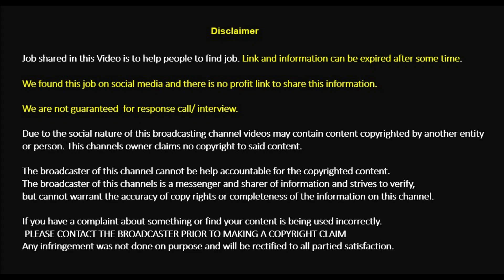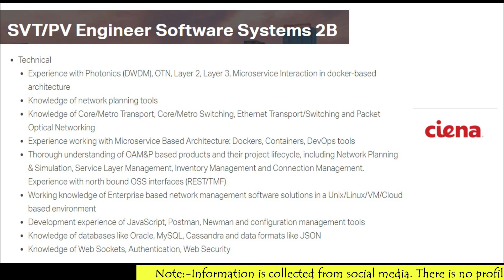DWDM OTN engineer Job, job DWDM // Telecom engineer Job || India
Note - Link and information can be expired after some time.
We found this job on social media and there is no profit link to share this information. Link and information can be expired after some time. We are not guaranteed  for response call/ interview.

1. Senior Engineer, Service Delivery COLT Technology

2. Associate GTS – Global Technical Support CIENA

3. PV Engineer CIENA

4. General Manager – DWDM Vodafone

Information in this video shared based on online research's and there is no profit link to share this information.
We are not guaranteed this information is authenticated and are not responsible for response.

This information shared to help people.  Link and information can be expired after some time.

Due to the social nature of this broadcasting channel videos may contain content copyrighted by another entity or person. This channels owner claims no copyright to said content.

The broadcaster of this channel cannot be help accountable for the copyrighted content.
The broadcaster of this channels is a messenger and sharer of information and strives to verify,
but cannot warrant the accuracy of copy rights or completeness of the information on this channel.

dwdm fiber optic
 dwdm tutorial in English
 dwdm network

modulation techniques

 roadm dwdm
 roadm in optical network

OpticalFiber
Fiber optics cable
Under Sea Optical Cable
AGR
How Optical Fiber Work
Total Internal Reflection
Fiber-Optic Cable

optical fiber engineering physics
optical fiber communication
optical fibre class 12
optical fiber by khan sir
optical fibre cable
analog and digital communications

 otn optical transport network
 fiber
 telecom
 passive optical network
optics
coherent
  opticalfiber
meaning for coherent
modulation
telecommunications
sfp's
 optical network termination
 ftth
 sdh
gigabit passive optical network
 internet optic fiber
 otn
 dwdm

MPLS
 ason dwdm
ason network
 ason technology
 dwdm network designs
 fiber optics
 mpls network explained
ason optical design
 Basics of optical transmission
 how does an optical fiber work
 optical fiber communication
 automation anywhere
 dwdm configuration

 OTDR
 NMS
 WDM
 Engineer
 Telecom Engineer
 Amplifier
 Dispersion
 Python
 OTN
 PDH
 SDH
 ITU-T
modi
 Attenuation
Control plane
 DWDM Basic
 OTN Basic
 Transmission
Troubleshooting
 BTS
 MICROWAVE
 Cables
 GSM
 dwdm interview questions and answers
 telecom news
 telecom interview questions and answers
 telecom 4g company sms job
 telecom company
 telecom field engineer interview questions
 telecom kya hota hai

 dispersion of light class 10
 dispersion of light through prism
dispersion in optical fiber
 polarization of light
polarization
 polarization of electromagnetic waves
polarization engineering physics
 polarization of light in hindi
modulation
 modulation and demodulation
modulation in communication system
modulation in hindi
modulation and demodulation in communication system
modulation in computer network
 modulation kya hai
 bpsk in digital communication
 bpsk modulation and demodulation
bpsk and qpsk modulation
 coherent sources
 coherent detection
 coherent detection in optical fiber systems
 coherent and incoherent sources of light
BPSK and QPSK QPSK Waveform (Digita Modulation Techniques)
roadm wss
 roadm vs dwdm
roadm configuration
 edfa optical amplifier working in hindi
edfa optical amplifier working
 raman amplifier
 raman amplifier working principle